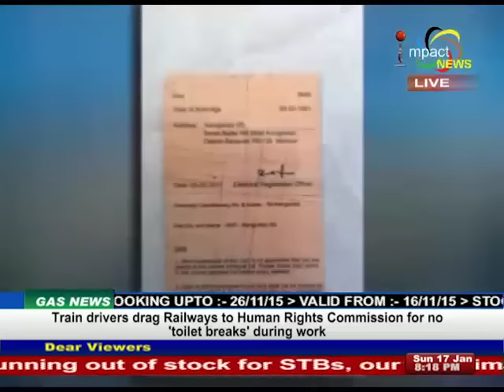Impact News Manipuri 17 January 2016